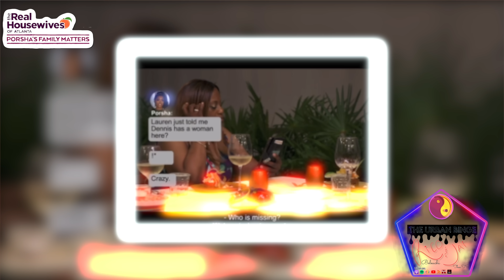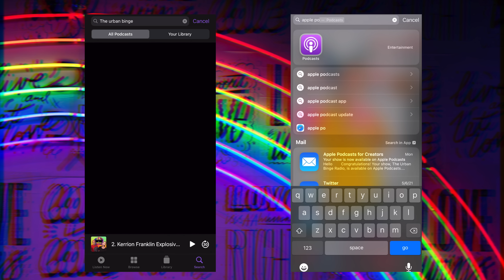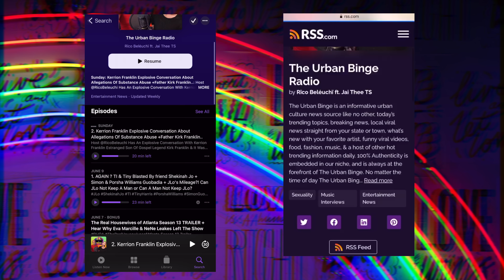Porsha’s Family Matters Season 1 Episode 4 | DENNIS THE MENACE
Porsha's Family Matters
Episode 4

 S1 EP4 - With the family in turmoil, Porsha's vision of a blended family looks more bleak than blended. Lauren struggles to maintain control of the spiritual path she had envisioned, and Dennis breaks the rules by bringing a surprise guest.

** Additionally to any claimant seeking distortion, removal or review of owned content is surely mistaken, and should primarily review the original content in comparison to ours.

introducing: RiBelTV